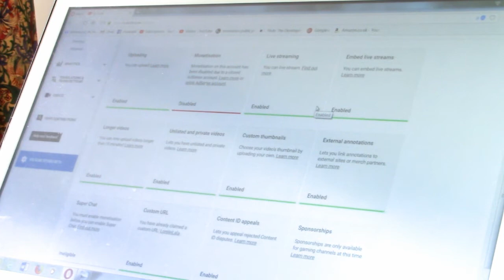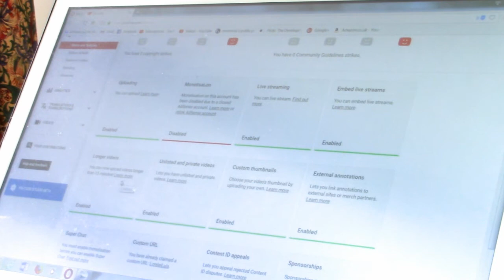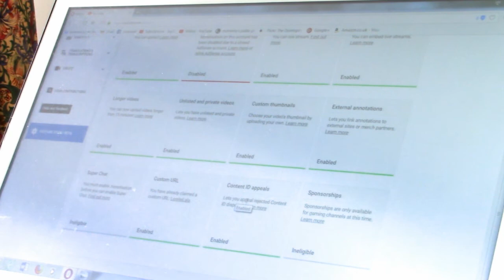Compulsory Demonetisation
Some thoughts on the changes at YouTube. In some ways it's a liberation. If you've lost your ability to monetise and have funds in your AdSense account but haven't reached the threshold for payment, if it's more than £10 closing your account will mean you'll get that money.